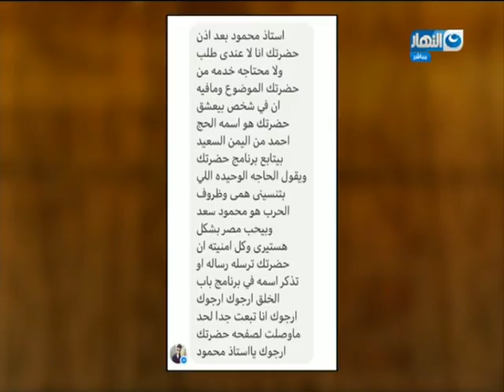مقدمة شيقة من الاعلامي "محمود_سعد" عن مدينة السويس الجميلة "باب_الخلق"